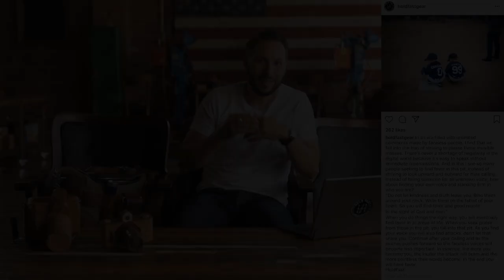Finding Favor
Finding favor with God and man. Let self consciousness go.

In an age filled with unlimited comments made by faceless people, I find that we fall into the trap of striving to please these invisible masses. There’s never a shortage of negativity in the digital world because it’s easy to speak without immediate repercussions. And in this I see so many people seeking to find favor in this pit, instead of striving to look upward and outward for their calling. Instead of being someone for an unknown voice, how about finding your own voice and standing firm in who you are?

“Do not let kindness and truth leave you; Bind them around your neck, Write them on the tablet of your heart. So you will find favor and good repute In the sight of God and man.”

When you do things the right way, you will eventually find favor in all areas of life. When you seek praise from those in the pit, you fall into that pit. As you find your voice you will also find attacks, don’t let that scare you. Continue after your calling and as the journey pushes forward so the faceless voices will become less important. In essence, the more you become you, the louder the attack will seem and the more pointless their words become. In the end you will have favor.

HoldFast.